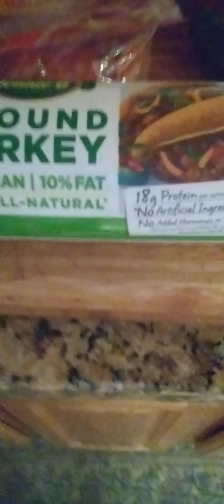The Rookie Chef - Ground Turkey & Pepperoni Pizza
What's good everyone.. This time we did a ground turkey and pepperoni pizza for the first time!